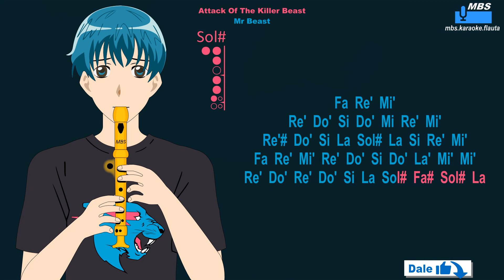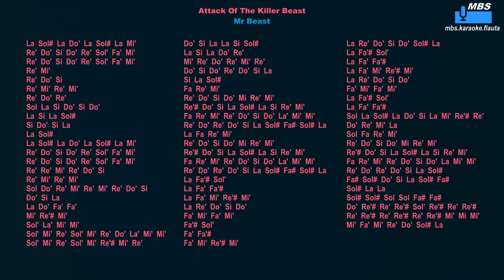Attack Of The Killer Beast - Mr Beast Flauta Dulce Cover By MBS Tutorial Animado Con Notas Tipo Kar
Attack Of The Killer Beast - Mr Beast Flauta Dulce Cover By MBS Tutorial Animado Con Notas Tipo Karaoke